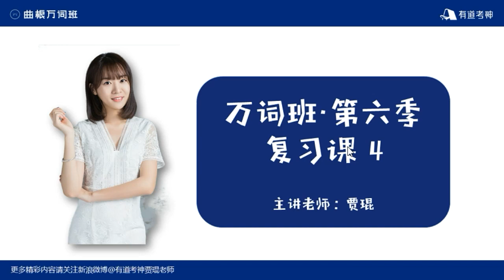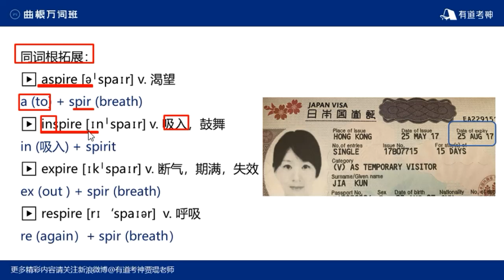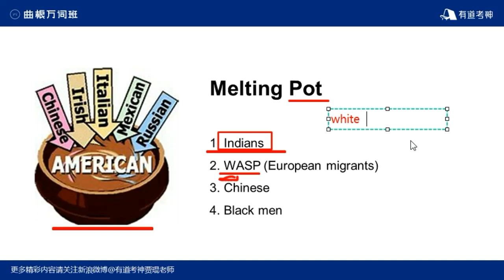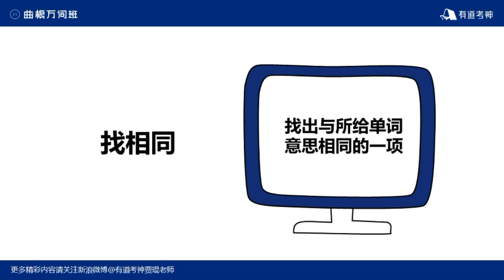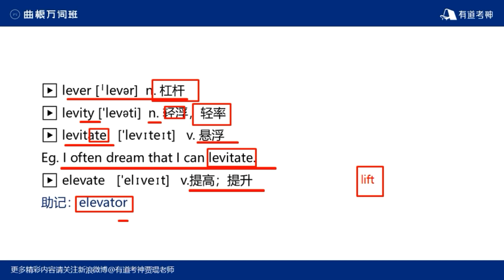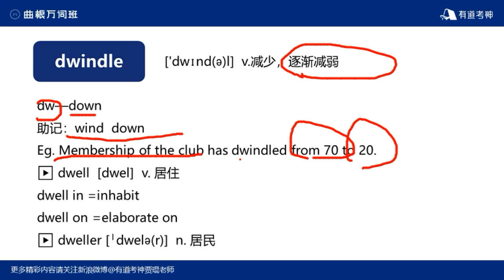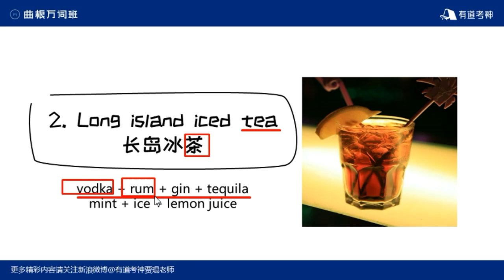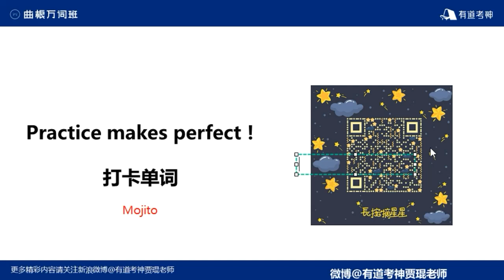曲根万词班 复习课4 贾琨